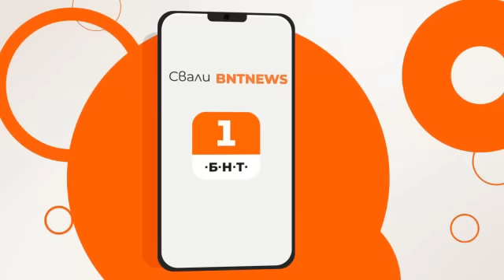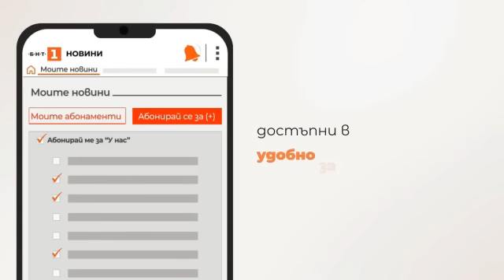По света и у нас - 06.03.2023, 23:00 по БНТ